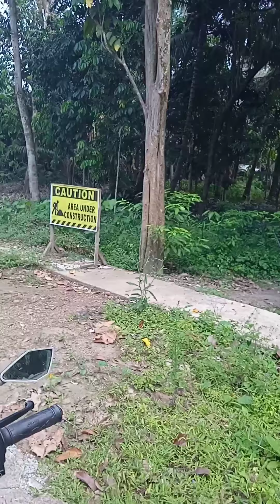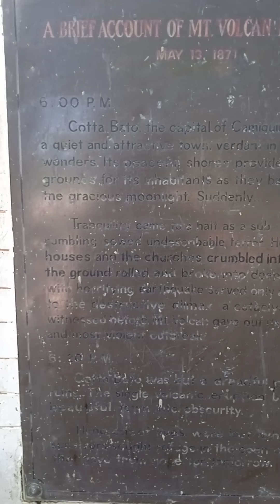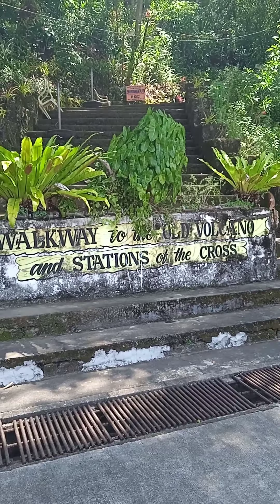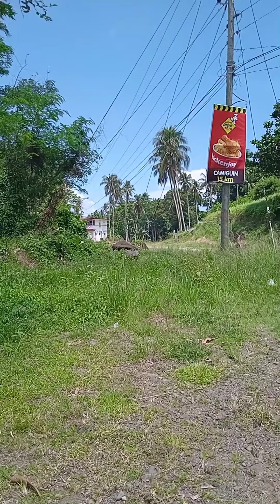Roadtrip to camiguin 🏝️🏝️ island